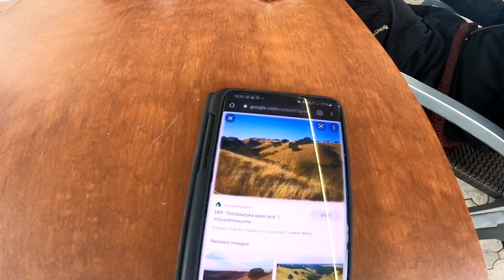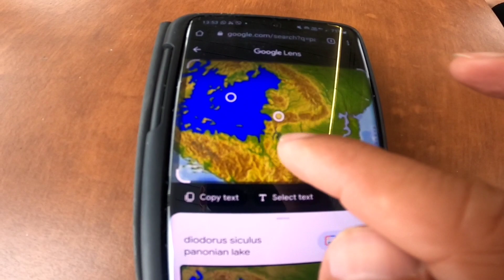This Serbian took us for a 100 km long drive in his car || Indian in Serbia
In this video you will meet with an extra ordinary personality who has hosted almost all the the Travel bloggers from India including Mountain trekker, Nomadic Indian, Nomadic Shubham etc.. His Name is Alex and he is very nice and genuine guy.. I had privilege to have breakfast at his home with my friend Vivek .. Alex shared some stories of Indian YouTubers..
Alex shared a story when an Indian traveler's bank card got stuck in an ATM and Alex helped him to get it .. Whenever help is required , Alex is always there.. Alex has hosted hundreds of Indian travellers ..as per Alex , about 30% of his guests are Indians .. I felt that Alex has special bonding with Indians.. He tried to gave us home like experience at his home.. he fired an Agarbatti in a plant pot as we do in India.. then he played Hanuman chalisa.. Listening Hanuman Chalisa on Sitar was a different experience in serbia..
Then Alex took us to Novi Sad in his car.. It was a beautiful car drive from Belgrade to Novi Sad.. Novi Sad is 100 kms from Belgrade..
Alex gave us many important informations about Pannonian Sea while driving..
Serbia is famous for its capital city, Belgrade, and its national brandy, rakija or Rakia .. Serbia is also known for its nightlife, palaces, fortresses, and tennis player Novak Djokovic..
Indian nationals require visa to enter Serbia from 01 jan 2023.. best and cheapest route to reach Belgrade, Serbia from Delhi is via Dubai or Abudhabi..